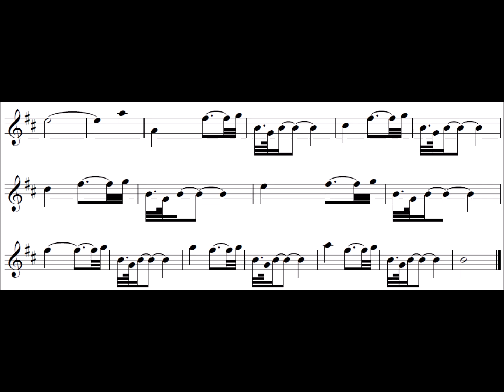Great Highland Bagpipes Intermediate Exercise 26 – low pitch normal speed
This exercise is intended to help with strikes on B, in a way which is a kind of a doubling, but not called a doubling.

It helps in this by making very clear the timing of the strike and its position in relation to the beat (and half beat).

Watch out for making sure you have no crossing sounds in the B-Low G-B figure - your little finger goes down first and comes up last in this figure.

There are five stages in learning to play something:

-Speeding up